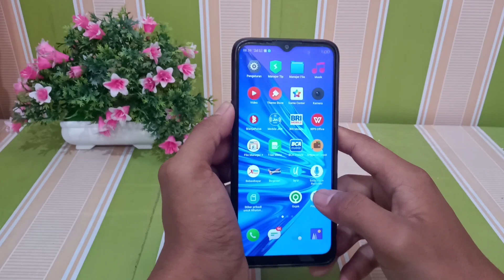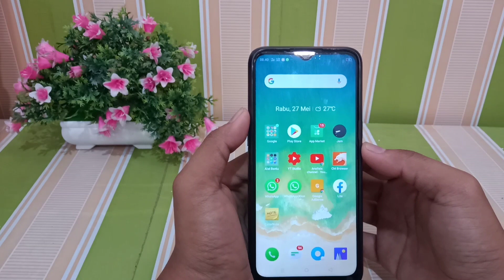Cara Mengganti Wallpaper HP Realme 5 Dengan Wallpaper Bawaan Sistem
Hallo Teman teman, Di Video Kali ini kita akan membahas Tutorial Mengganti Wallpaper HP Realme 5, cara ini di peruntukan buat kalian yang baru saja membeli hp Realme dan tidak tahu cara merubah wallpaper nya ya sobat. Bagaimana cara mengganti wallpaper di hp realme? Mari sama sama kita simak cara mengganti wallpaper di hp Realme 5